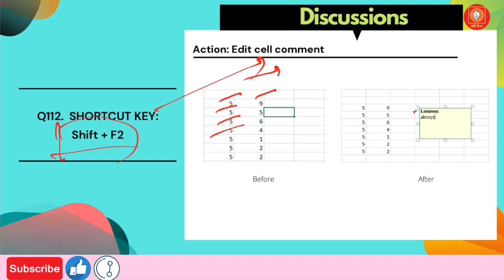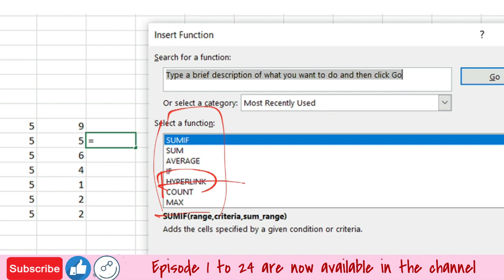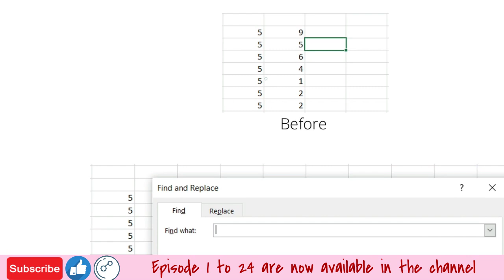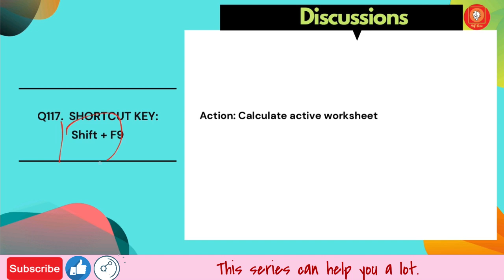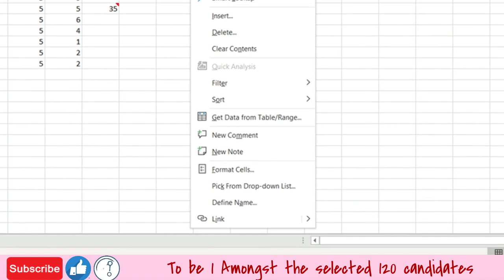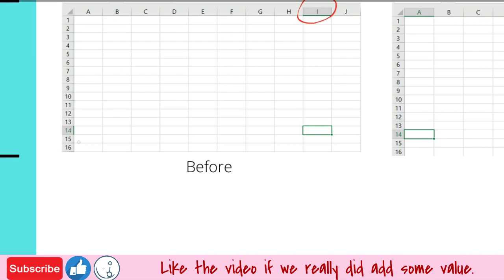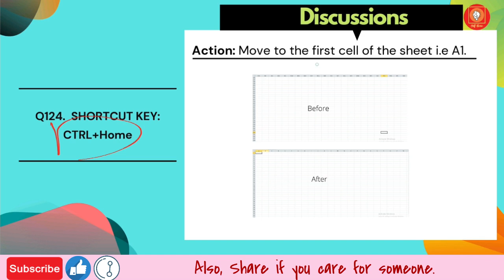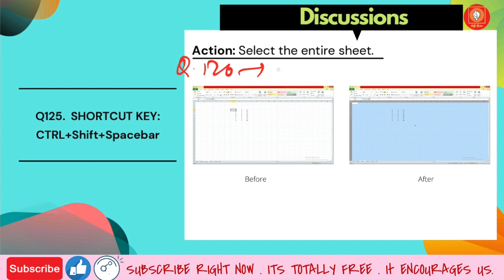Oil India Limited Question & Answer for Junior Assistant | MS Excel | Target 500 EP-25